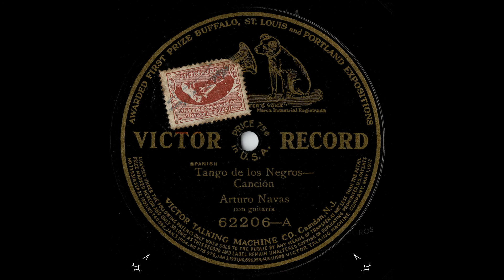Arturo De Nava (con Guitarra) - Tango De Los Negros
Tango's
Lo Que Piden Mis Amigo's
Canta Arturo De Nava con Guitarra
1928 / Buenos Aires / Victor 62206-A - Matriz F-93

Tango De Los Negros
Cancion
Letra: Arturo De Nava

Arturo De Nava
Nombre real: Navas Sosa, Arturo
Cantor, payador, guitarrero, compositor, letrista, actor y bailarín
(1 mayo 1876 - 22 octubre 1932)
Lugar de nacimiento:
Montevideo Uruguay

Letra:
N/D